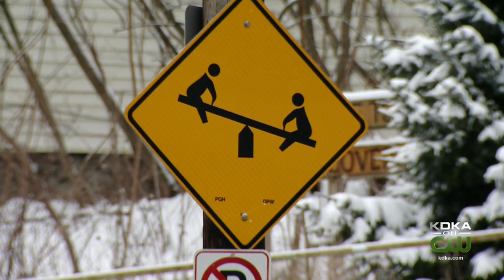Police: Man Said He Slept With Shotgun, Woke To Find 3-Year-Old Girl Dead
Authorities say a Pittsburgh man charged in the death of a 3-year-old girl told investigators he was sleeping next to the child with a loaded shotgun under his pillow, KDKA's Royce Jones reports.